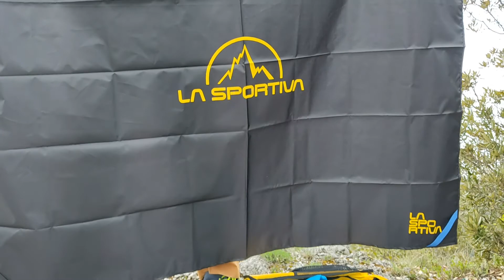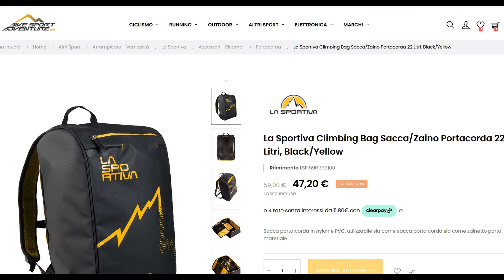La Sportiva Climbing Bag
Zaino portacorda da arrampicata

Oggi il nonno, presenta uno zaino portacorda da arrampicata, che può essere utilizzato anche come travel bag. Infatti ha le dimensione dei bagaglio a mano consentiti sull'aereo. Vedi recensione completa.

0:01 min Intro
0:25 min Start

Per ricevere la notifica dei miei prossimi video, clicca sulla campanellina.

La mia nuova T-shirt "Arriva il nonno"  in regalo a chi contribuisce al miglioramento del canale.